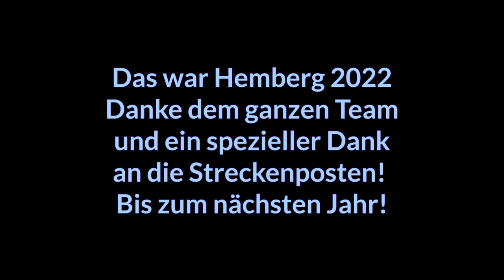Bergrennen Hemberg 2022 on Board in der schnellsten Badewanne